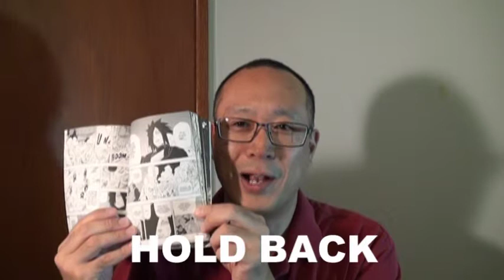ナルトの英語25 ナルト英語版62巻の5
30ページ

DID YOU HOLD BACK AGAINST US?

HOLD BACKは、押さえる、隠しておくという意味です

ナルト日本語版では、『ワシらを前に手を抜いた！？』と、表現されています。

両天秤のオオノキ（土影）と、先代の土影、無（ムウ）（二代目）が、
うちはマダラと戦った時、マダラは本気で相手にしていなかったのです。

ですので、現在のマダラがあまりにも強いので、
オオノキは、過去の戦いに疑問に思ったのですね。